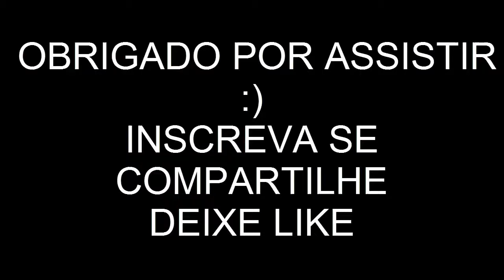VOLTANDO - SPEED GAME LEAGUE OF LEGENDS NUNU JG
INSCREVA SE
PARA
AJUDAR
E ME INSPIRAR PARA MAIS